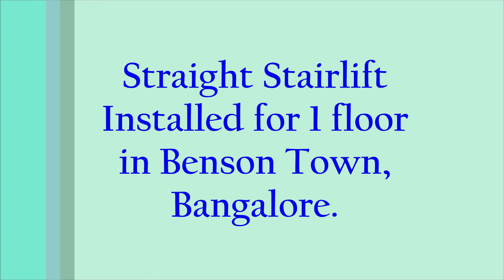Aarding Straight Stairlift Installed For 1 Floor At Benson Town, Bangalore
Making Everyday Life Easier
By Aarding India Pvt. Ltd, Bangalore, India.

 / aarding_stairli  .

 / aardingindia  .